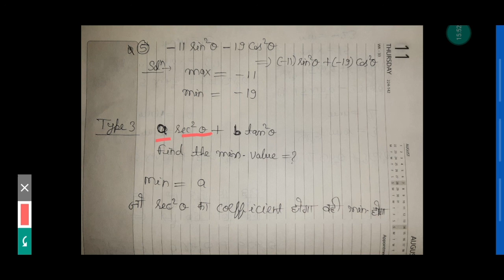Trigonometry Part 14 # MAXIMA & MINIMA ( 1 )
Trignometry Basic to Advance

# CGL
# CHSL
# MTS
# SSC
# RAILWAY
# BANK PO
# BANK CLERK
# LIC AAO
# LIC ASST.
# LOCO PILOT
# LIC ADO
# ARMY
# MP SI
# MP CONSTABLE
# PATWARI
# VYAPAM
# OTHER STATE LEVEL COMPETITIVE EXAM..